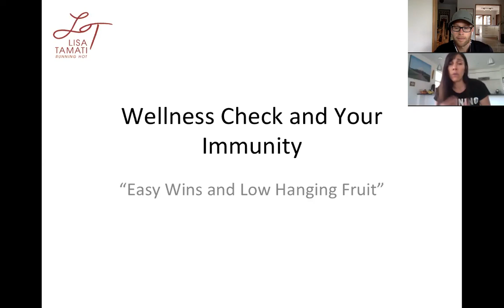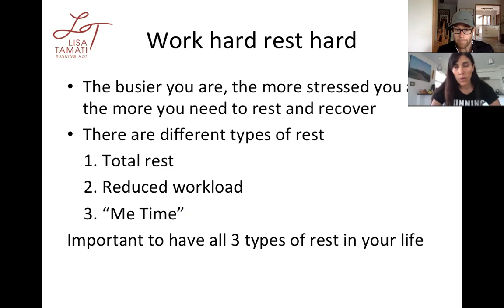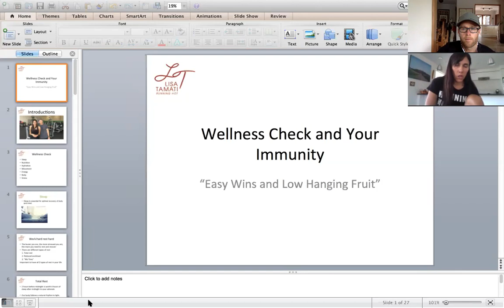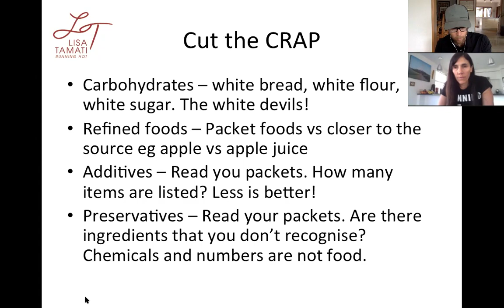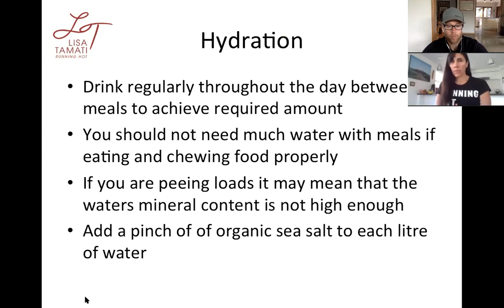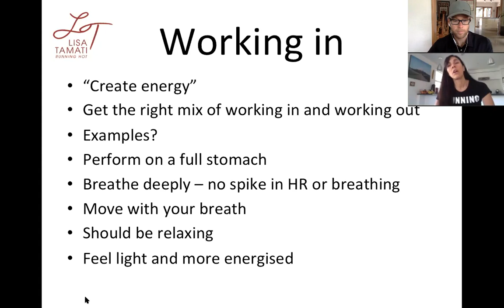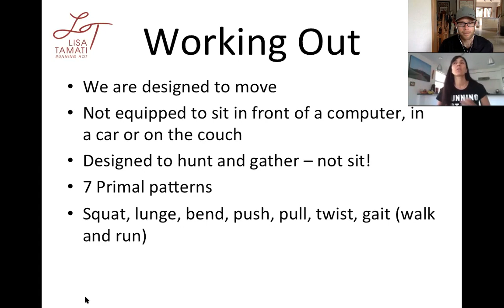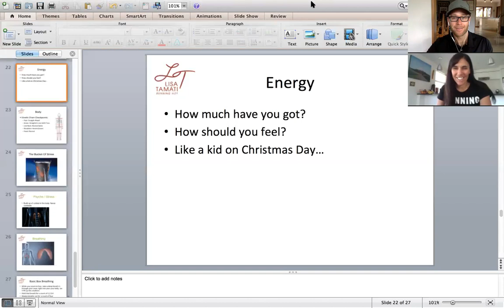Wellness Check and Immunity Boosting During Stressful times.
As part of our commitment to our community my coach/business partner at Running Hot Coaching Neil Wagstaff and I are going to be releasing a whole raft of new content aimed at getting you through this corona virus crisis.
Information aimed at boosting your immunity, keeping you fit despite the movement restrictions we are facing, and mindset and motivation advice to keep you on track and focussed and ready to take on the challenges this time will bring.

First up we have done a session immunity boosting and doing a wellness check.

Steps you can take to make sure your mind and body are ready to cope and there you will be strong to help others in your care.

Check out our free weekly podcast "Pushing the Limits" - a show all about everything health, fitness, biohacking, the latest breakthroughs in science, elevating human performance.

Lisa's third book has just been released. It's titled "Relentless - How A Mother And Daughter Defied The Odds"

ABOUT THE BOOK:

When extreme endurance athlete, Lisa Tamati, was confronted with the hardest challenge of her life, she fought with everything she had. Her beloved mother, Isobel, had suffered a huge aneurysm and stroke and was left with massive brain damage; she was like a baby in a woman's body. The prognosis was dire. There was very little hope that she would ever have any quality of life again. But Lisa is a fighter and stubborn.

She absolutely refused to accept the words of the medical fraternity and instead decided that she was going to get her mother back or die trying.

This book tells of the horrors, despair, hope, love, and incredible experiences and insights of that journey. It shares the difficulties of going against a medical system that has major problems and limitations. Amongst the darkest times were moments of great laughter and joy.

Relentless will not only take the reader on a journey from despair to hope and joy, but it also provides information on the treatments used, expert advice and key principles to overcoming obstacles and winning in all of life's challenges. It will inspire and guide anyone who wants to achieve their goals in life, overcome massive obstacles or limiting beliefs. It's for those who are facing terrible odds, for those who can't see light at the end of the tunnel. It's about courage, self-belief, and mental toughness. And it's also about vulnerability... it's real, raw, and genuine.

This is not just a story about the love and dedication between a mother and a daughter. It is about beating the odds, never giving up hope, doing whatever it takes, and what it means to go 'all in'. Isobel's miraculous recovery is a true tale of what can be accomplished when love is the motivating factor and when being relentless is the only option.

Here's What NY Times Best Selling author and Nobel Prize Winner Author says of The Book:

"There is nothing more powerful than overcoming physical illness when doctors don't have answers and the odds are stacked against you. This is a fiercely inspiring journey of a mother and daughter that never give up. It's a powerful example for all of us."

—Dr. Bill Andrews, Nobel Prize Winner, author of Curing Aging and Telomere Lengthening.

""A hero is someone that refuses to let anything stand in her way, and Lisa Tamati is such an individual. Faced with the insurmountable challenge of bringing her ailing mother back to health, Lisa harnessed a deeper strength to overcome impossible odds. Her story is gritty, genuine and raw, but ultimately uplifting and endearing. If you want to harness the power of hope and conviction to overcome the obstacles in your life, Lisa's inspiring story will show you the path."

—Dean Karnazes, New York Times best selling author and Extreme Endurance Athlete.